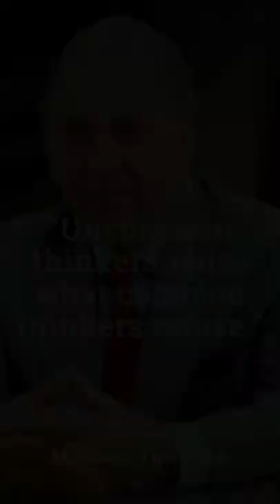Sigma rule 🔥😎 ~ J.R.D Tata ~Motivation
Jehangir Ratanji Dadabhoy Tata was a non-resident Indian aviator, industrialist, entrepreneur and chairman of Tata Group. Born into the Tata family of India, he was the son of noted businessman Ratanji Dadabhoy Tata and his wife Suzanne Brière
J.R.D. TATA